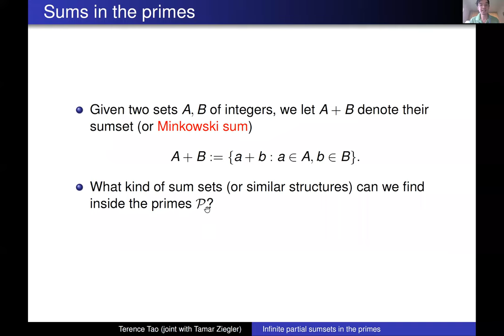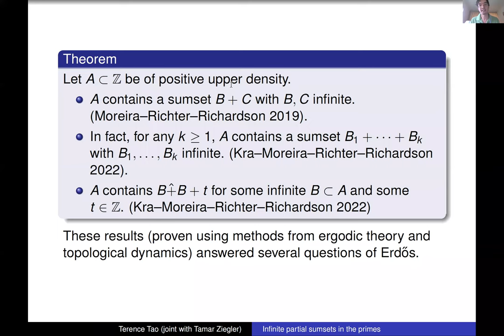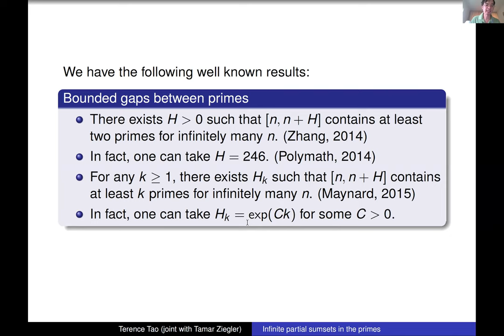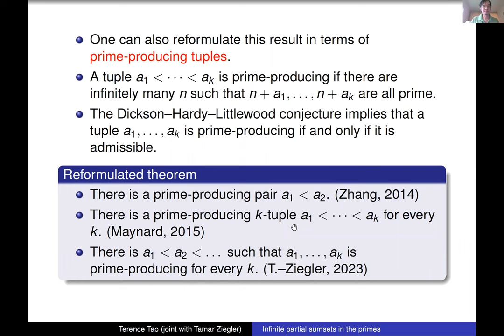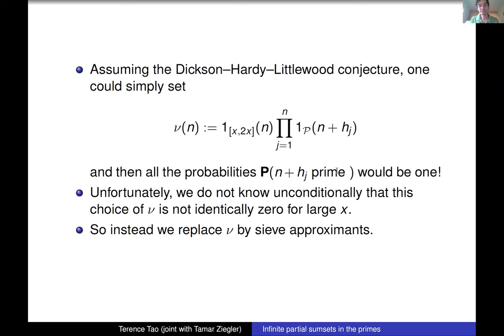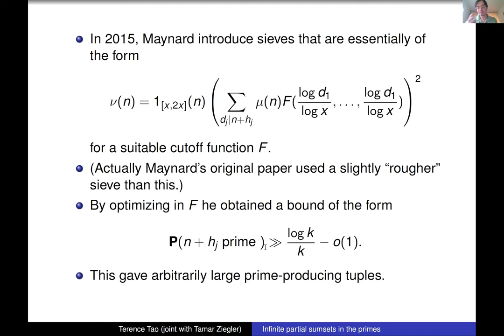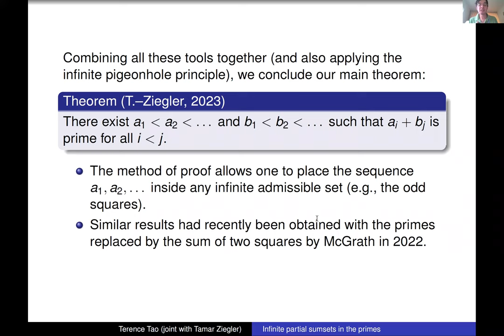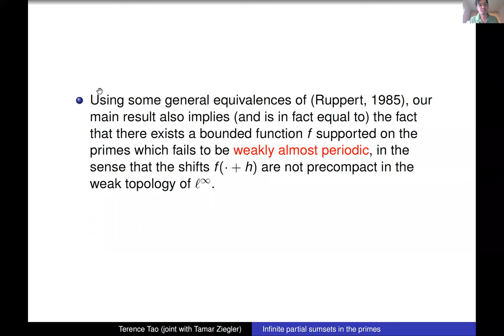Terence Tao: Infinite Partial Sumsets in the Primes (NTWS 160)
Abstract: It is an open question as to whether the prime numbers contain the sum A+B of two infinite sets of natural numbers A, B (although results of this type are known assuming the Hardy-Littlewood prime tuples conjecture).  Using the Maynard sieve and the Bergelson intersectivity lemma, we show the weaker result that there exist two infinite sequences a_1 \textless a_2 \textless ... and b_1 \textless b_2 \textless ... such that a_i + b_j is prime for all i\textless j.  Equivalently, the primes are not "translation-finite" in the sense of Ruppert.  As an application of these methods we show that the orbit closure of the primes is uncountable.

Original air date:
Thursday, February 23, 2023 (8am PST, 11am EST, 4pm GMT, 5pm CET, 6pm Israel Standard Time, 9:30pm Indian Standard Time)
Friday, February 24, 2023 (12am CST, 3am AEDT, 5am NZDT)